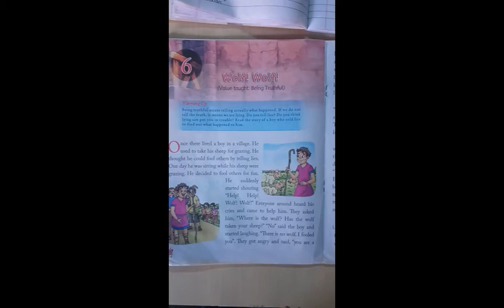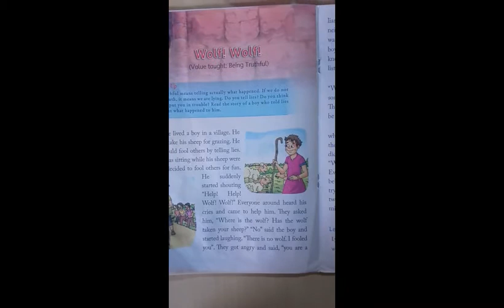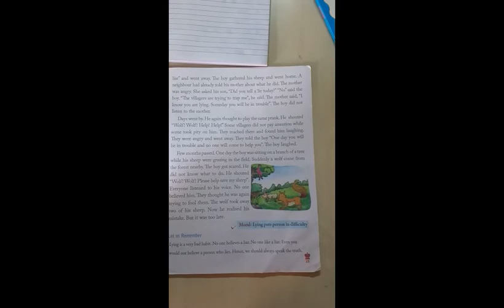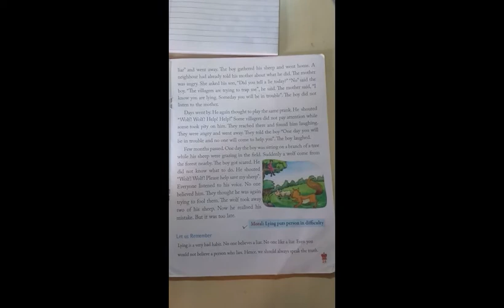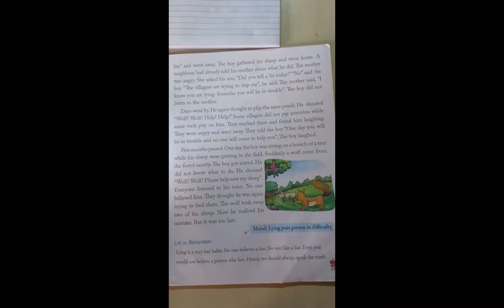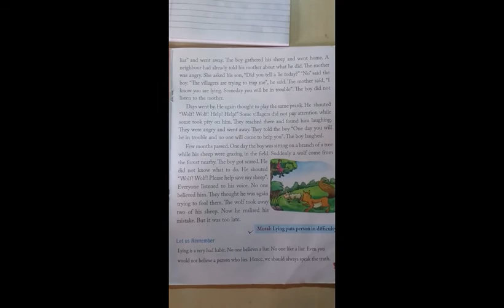CLASS - II, MORAL SCIENCE (STORY - U 2) " WOLF! WOLF! " BY MANTASHA